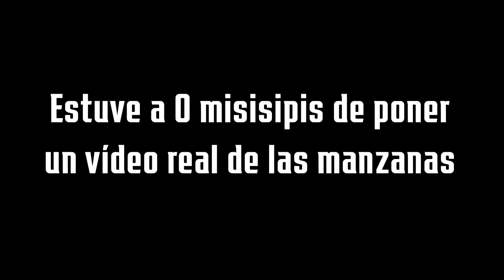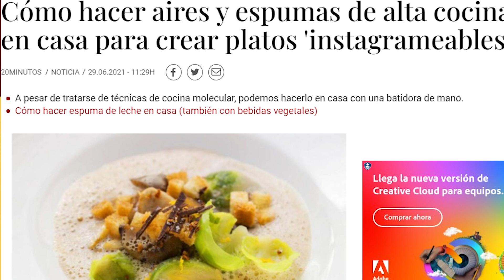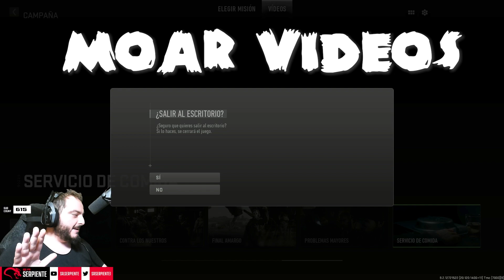La CAMPAÑA de MODERN WARFARE 2 no es LO QUE ESPERABAMOS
Hoy os traigo una review de Call Of Duty Modern Warfare II (2022) del apartado de su campaña, la cual aumenta su duración... Pero estirar un chicle no hace que el sabor se mantenga...
📲 Descarga la APP de Eneba y vende juegos, consolas o PC's

¿Que uso?
Capturadora:
Ordenador 1:
Procesador: Intel I9 9900KS
Gráfica: Nvidia 3080 Founders
Ram: 64Gb DDR4 Corsair
Discos duros: 1Tb m.2 Samsung 1tb Ssd Evo 850 2tb Hdd barracurda
Ordenador 2:
Procesador: Intel I7 7700k
Gráfica: Nvidia 2080 TI Founders
Ram: 32Gb Ddr4
Disco duro: 2x 1 Tb Seagate  + 1 ssd 250 samsung
Periféricos

00:00 Intro
01:05 Review SIN SPOILERS
10:05 SPOILERS A SACO